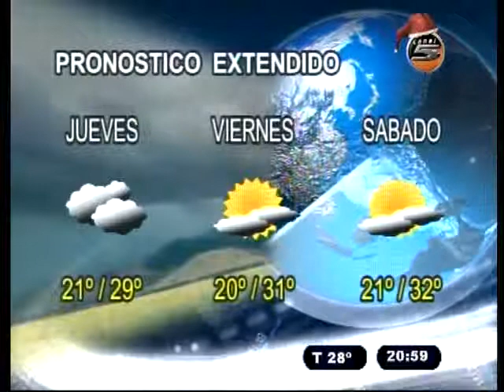TELEFLASH 22 12 15